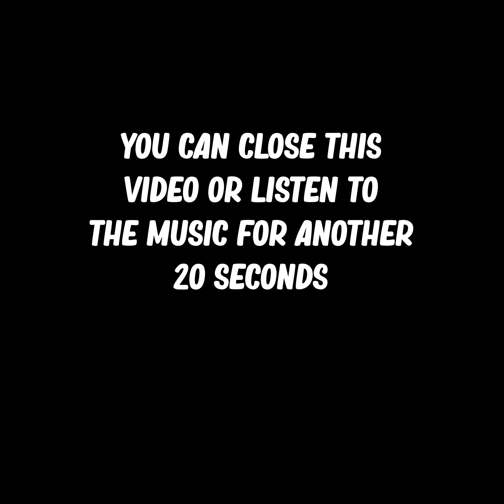When you don't suit the job but you still go for it anyways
Don't let your dream be dream, JUST DO IT~

taro_lee_